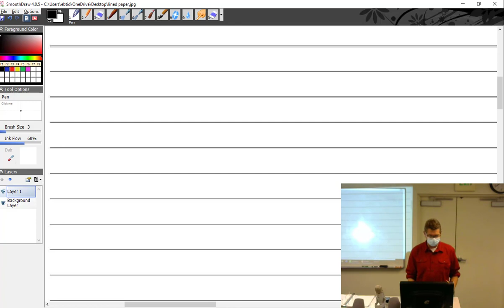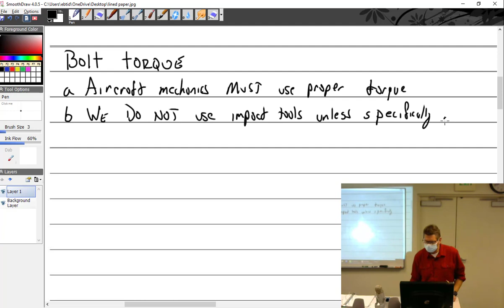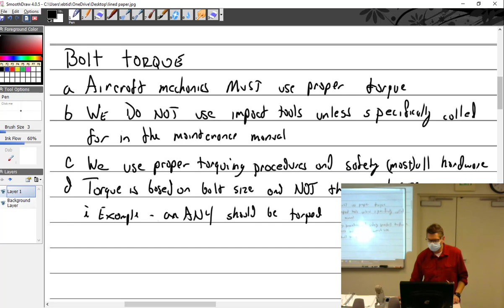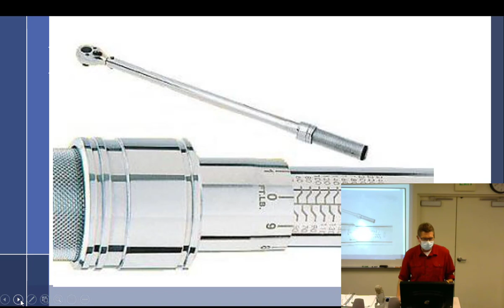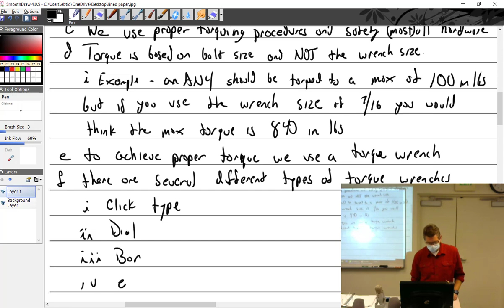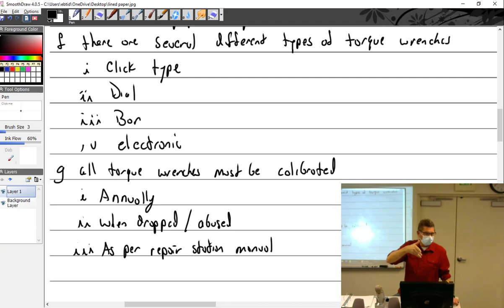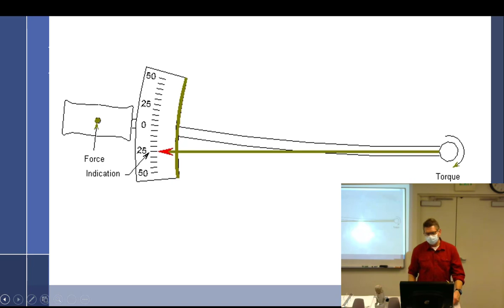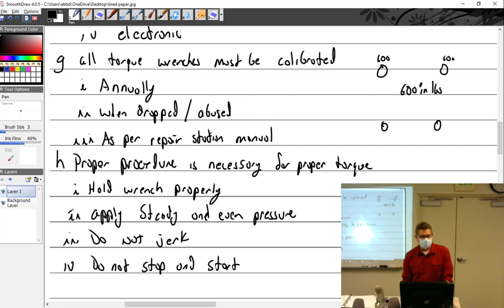12 1 21 Part 1